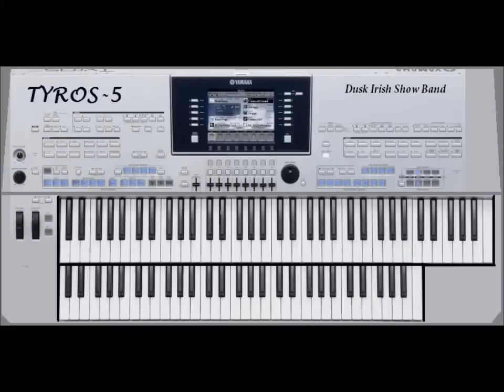Peter Duffy With Dusk Seven Spanish Angels